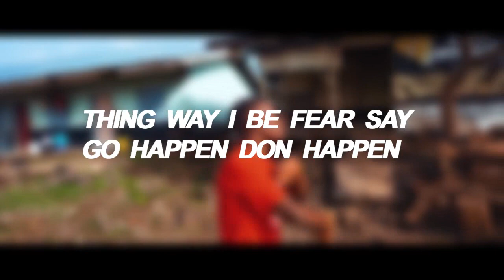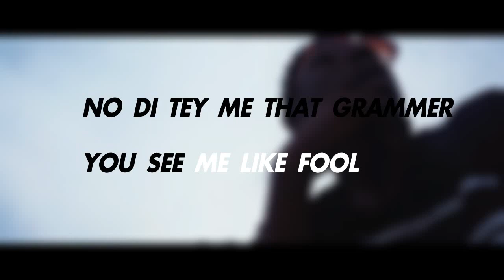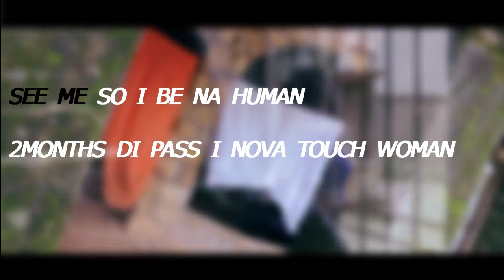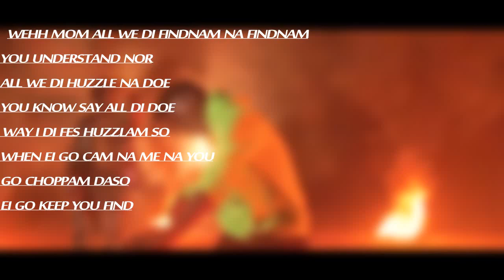ILEGA No Time feat Marc Cedric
No Time is a collaboration by ILEGA and MARC CEDRIC.
Initially Released on 22nd May 2020
Produced by ILEGA
Mixed and Mastered by Isi Blink
Connect with ILEGA,